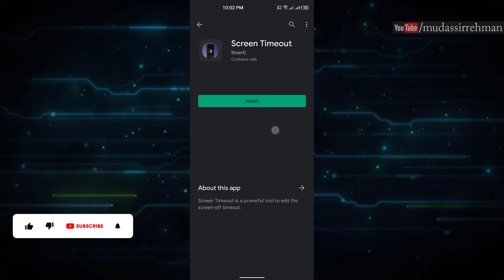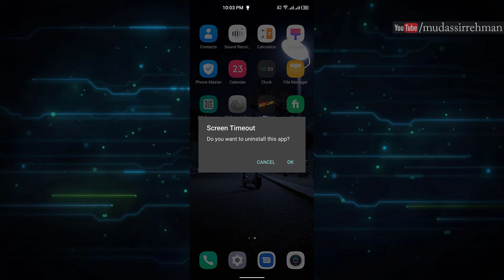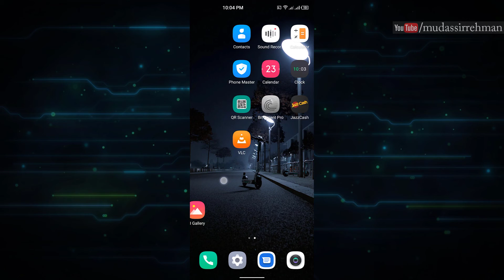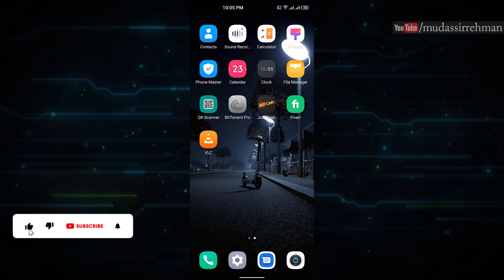How To Apply Always On Screen Settings in any Android Mobile